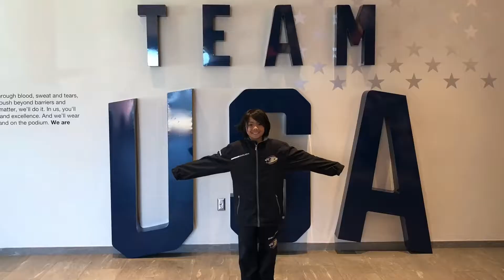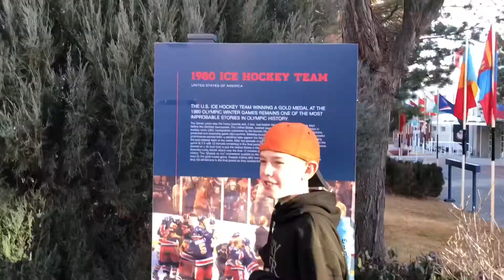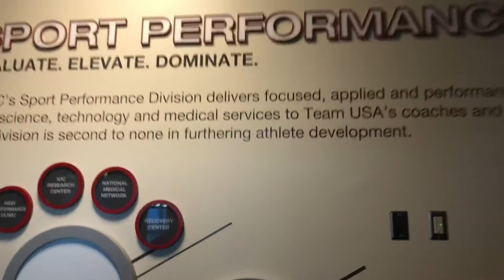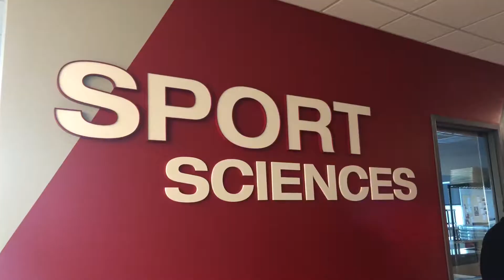Colorado Springs Olympic Training Center (02-17-2018)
Jr Ducks touring the Olympic Training Center at Colorado Springs m, CO.